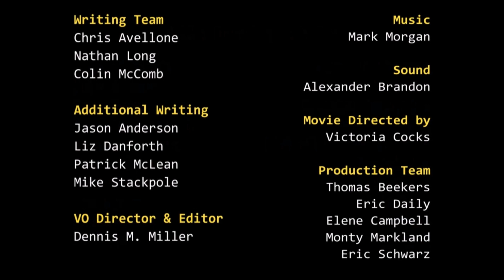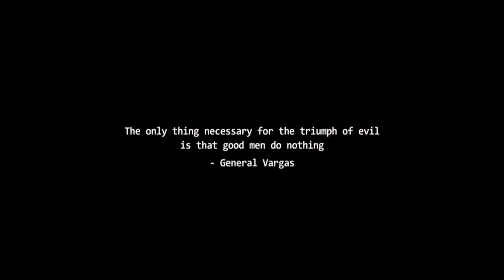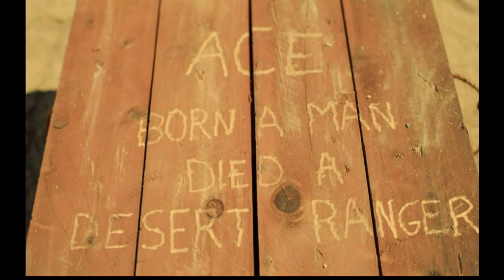Let's Play - Wasteland 2 #01 - [Supreme Jerk][DE] by Kordanor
In diesem Teil: Charaktererstellung, Intro, Erste Schritte

Ein Let's Play zu Wasteland 2, einem klassischen Rollenspiel im postapokalyptischen Setting.

Enwickler: inXile Entertainment